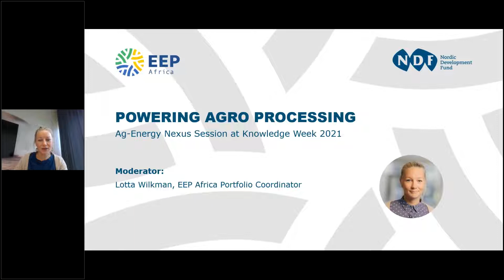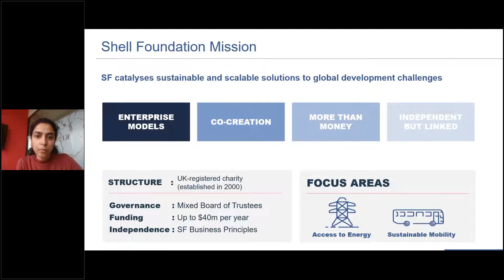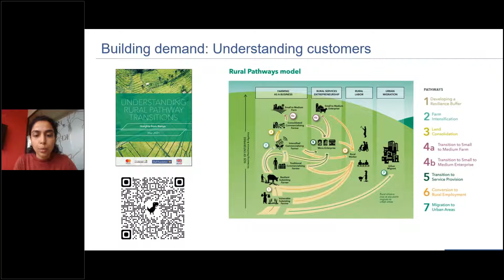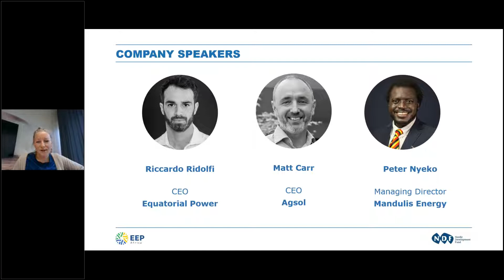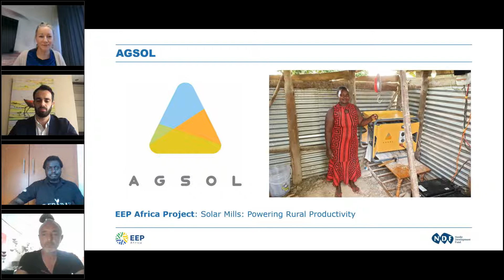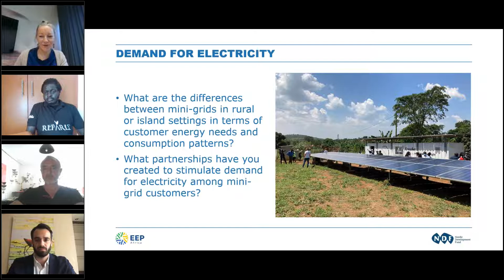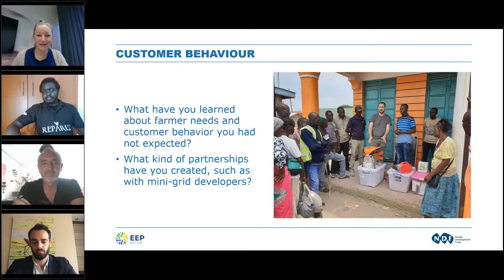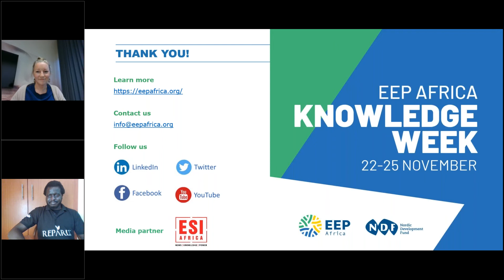Knowledge Week 2021: Ag Energy Nexus - Powering Agro Processing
Clean energy is playing a catalytic role in efforts to improve agricultural productivity in communities across Africa. Productive use equipment and appliances are moving rural households beyond subsistence farming and increasing the output of agribusinesses and farmer cooperatives. This increase in demand for electricity is also providing mini-grid developers with new customers and anchor loads, opening potential avenues to financial sustainability. Panellists discussed the mutually beneficial growth of energy services and productive use in the agriculture sector.

Speakers: Lotta Wilkman, EEP Africa (moderator); Tanya Kothari, CASEEE Research and Advocacy Manager, Shell Foundation; Riccardo Ridolfi, CEO, Equatorial Power; Peter Nyeko, Co-founder & Managing Director, Mandulis Energy; Matt Carr, CEO & Co-founder, Agsol.